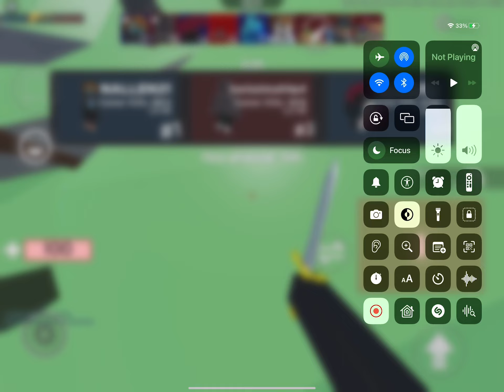Arsenal when shutdown (READ DESC)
I am playing roblox it’s better now but it’s lagging as hell and no sounds…